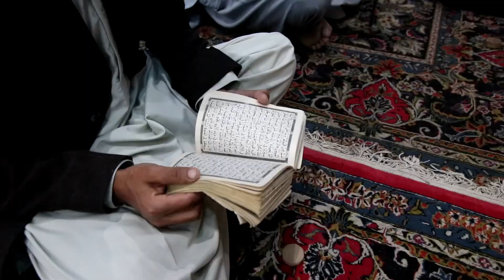AMAL SHAB E QADR AT MARKAZI MASJID CHALT - NAGAR VALLEY - GILGIT BALTISTAN - PAKISTAN